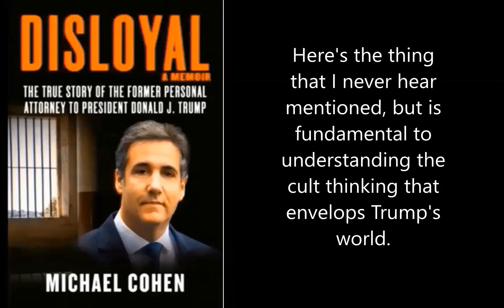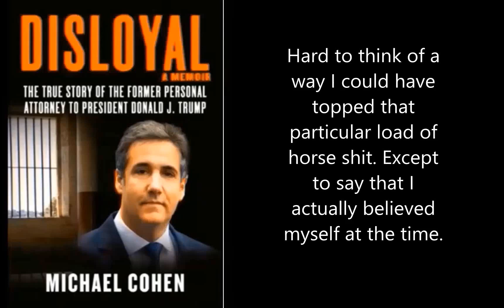Michael Cohen Describes Deep State Cultism under Trump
Excerpted from the book, "Disloyal" by Michael Cohen.